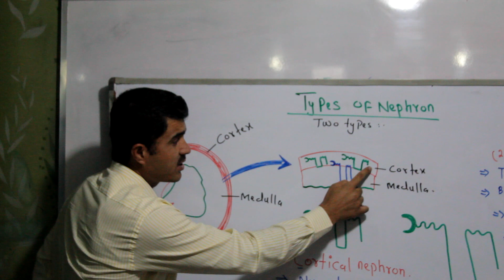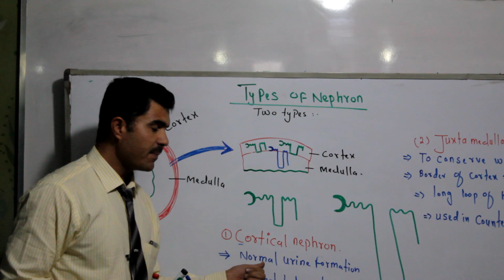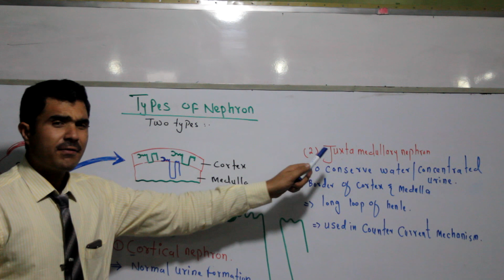L-5 Nephron Types, Cortical and Juxta Medullary Nephron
Nephron Types, Cortical and Juxta Medullary Nephron